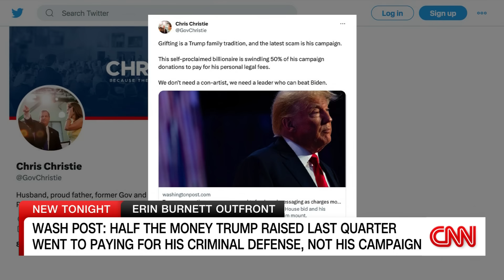Chris Christie: Donald Trump is a ‘con artist,’ conning people out of their money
GOP presidential candidate Chris Christie talks to CNN's Erin Burnett about a variety of topics, including former President Donald Trump's classified documents trial and campaign funding.